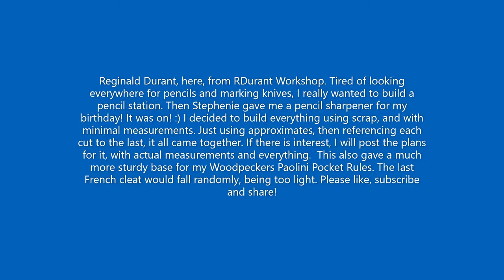French Cleat Pencil Sharpening Station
Reginald Durant, here, from RDurant Workshop. Tired of looking everywhere for pencils and marking knives, I really wanted to build a pencil station. Then Stephenie gave me a pencil sharpener for my birthday! It was on! :) I decided to build everything using scrap, and with minimal measurements. Just using approximates, then referencing each cut to the last, it all came together. If there is interest, I will post the plans for it, with actual measurements and everything. This also gave a much more sturdy base for my Woodpeckers Paolini Pocket Rules. The last French cleat hanger would fall randomly, being too light in weight.